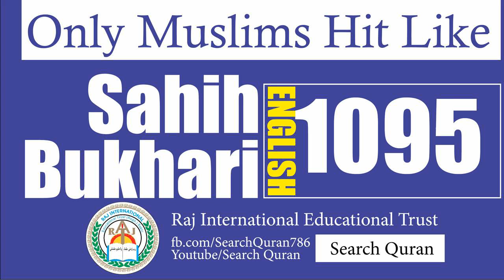Sahih Bukhari 1095 English Bukhari Sharif Hadith No 1095